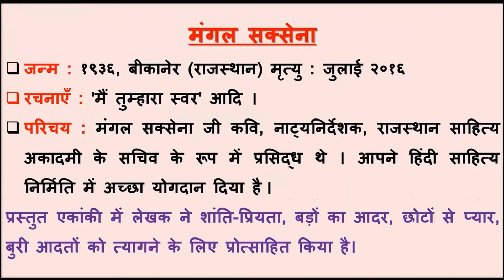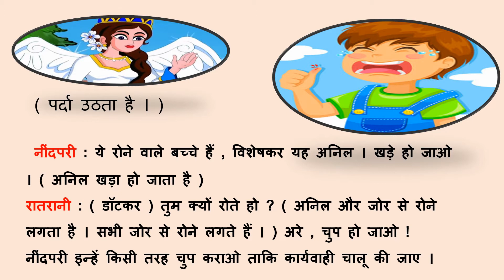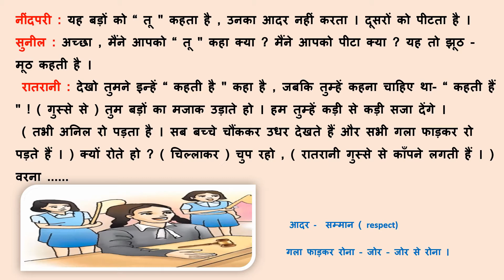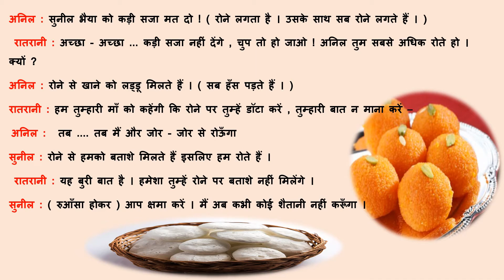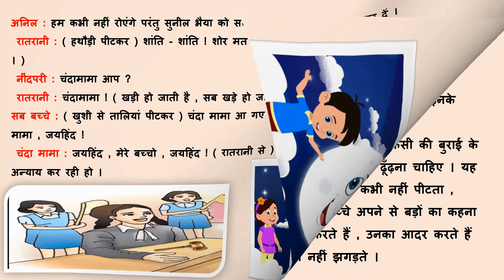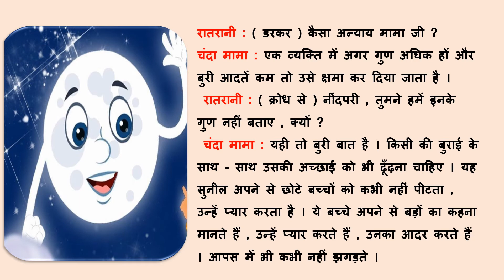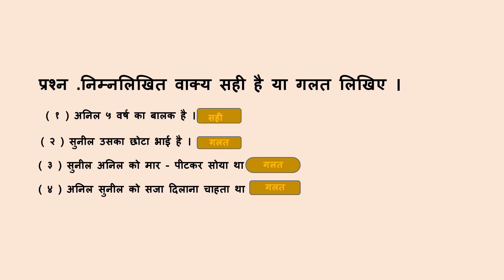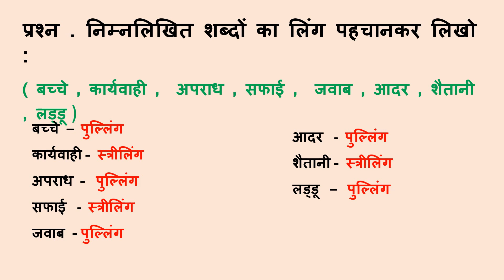Standard: VII, Subject: Hindi, Topic: Chanda Mama Ki Jay.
This Video is Presented by Neetu Sharma, explaining the topic "Chanda Mama Ki Jay" for standard VII.